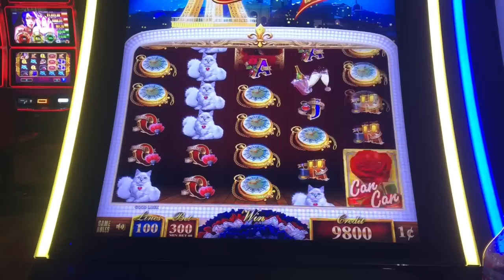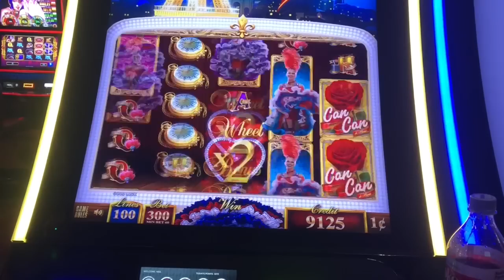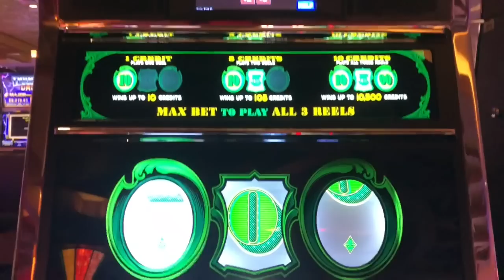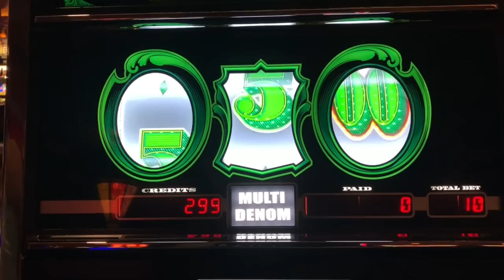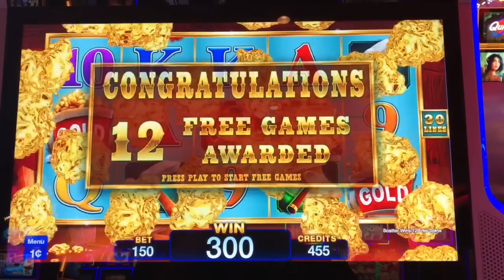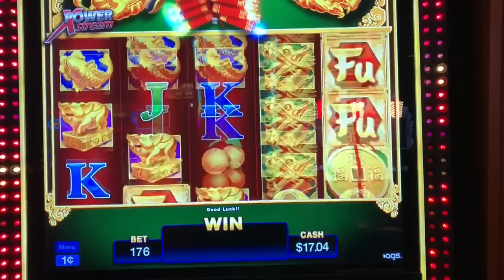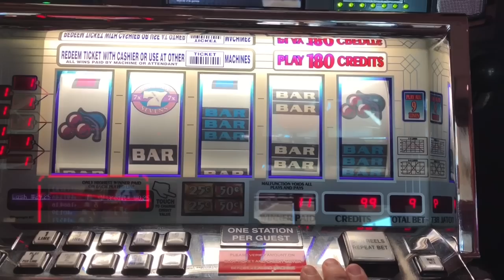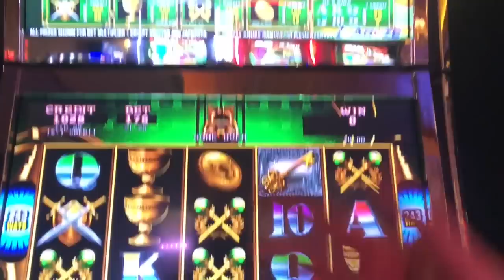CAN CAN HIGH KICK BONUS 🎰 CASH MACHINE 🎰 and a NEW SLOT I'VE NEVER PLAYED!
That high kick bonus on the Can Can slot machine is loaded with potential!  You'll see why it's one of my favorite slots to play.  I've also go more Cash Machine action and a couple of new slots I've never played in this weeks Cash Me Out!